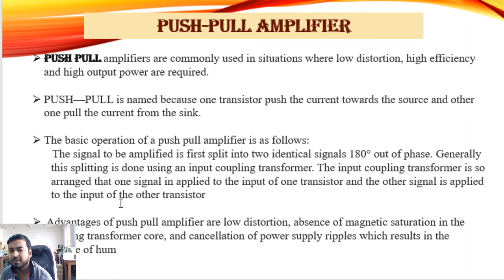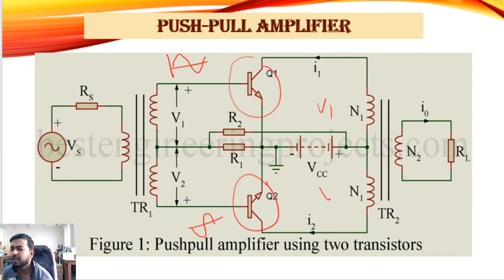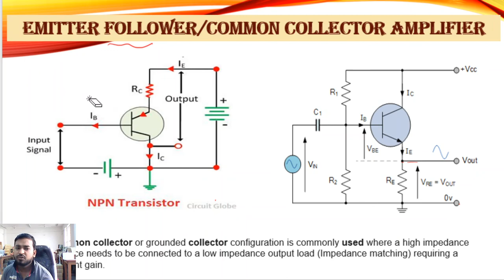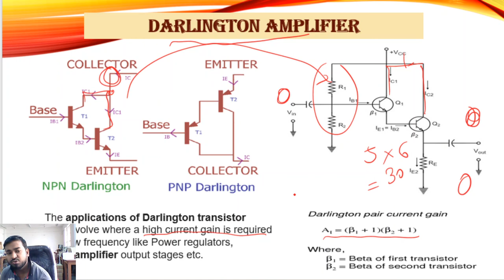L-S4 || Push-pull amplifier||Working of Push-pull amplifier||Emitter follower|| Darlington amplifier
L-S4 || Push-pull amplifier || Working of Push-pull amplifier || Emitter follower/ Common collector application and working || Darlington amplifier and its application || By Md shamshad